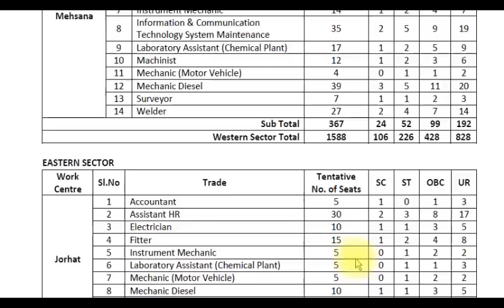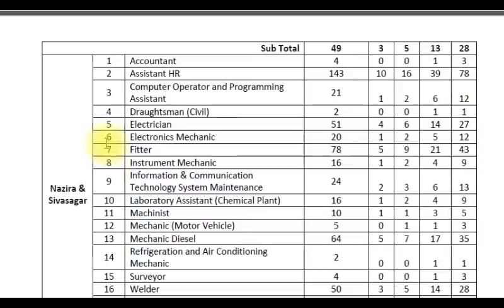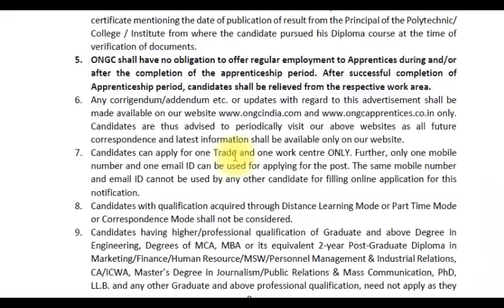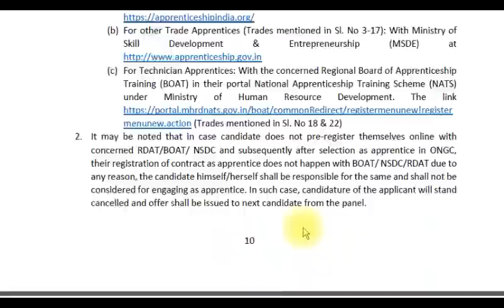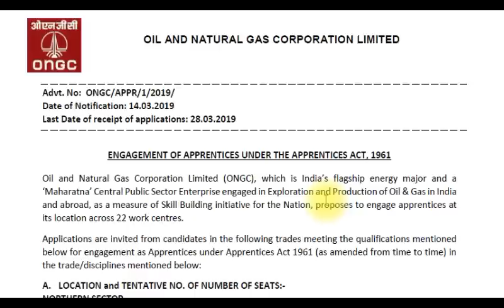ONGC ত খালী Apprentice ৰ 4014 টা পদ | Last Date - 28-03-2019 | EduCare GK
Important Dates:

    Last Date to Apply Online: 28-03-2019 by 17:00 hrs
    Tentative date of Result/ Selection: 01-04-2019
    Date of Document Verification: 08 to 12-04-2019
    Date of Joining of Candidates: 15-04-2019

নমস্কাৰ বন্ধুসকল... 🙏
EduCareGK এটি শিক্ষামূলক YouTube চেনেল। এই চেনেলটোৰ জৰিয়তে আমি আপোনালোকৰ সৈতে বিভিন্নধৰণৰ শিক্ষামূলক বিষয়ত আলোচনা কৰো। অসম তথা অসমৰ বাহিৰৰ বিভিন্ন চৰকাৰী আৰু বেচৰকাৰী চাকৰিৰ লিখিত পৰীক্ষাসমূহৰ বাবে সহায়ক হোৱাকৈ আমি বিভিন্ন ভিডিঅ' তৈয়াৰ কৰি আহিছো। ধন্যবাদ ... 🙏🙏